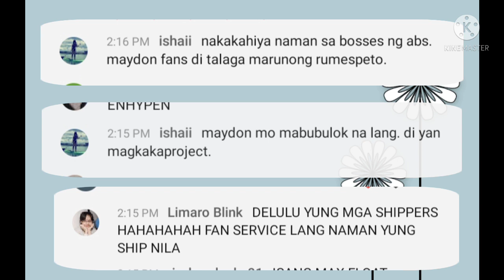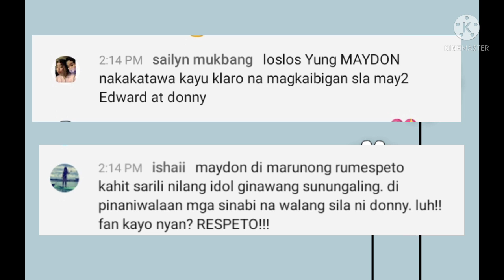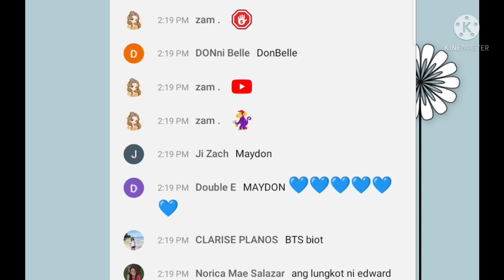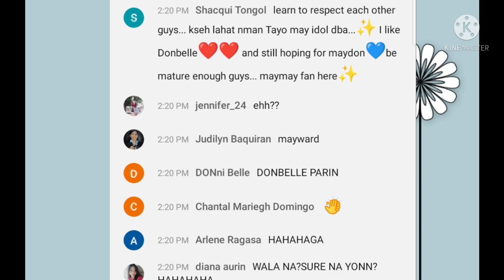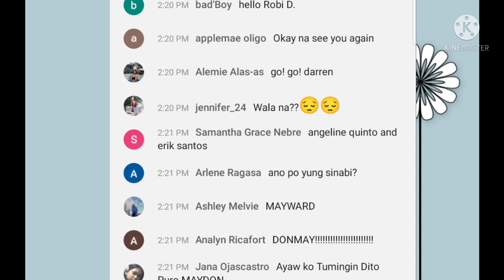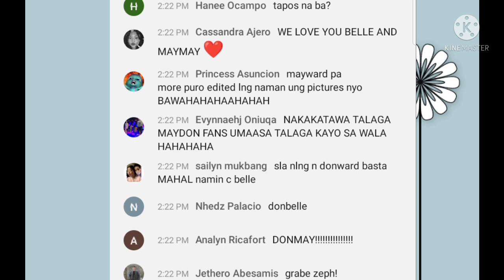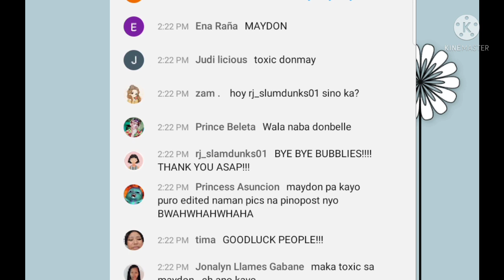Donbelle Fans ..pinakita ang totoong ugali! Their reactions during ASAP June 27,2021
Correction: June 27,2021 not July 27,2021